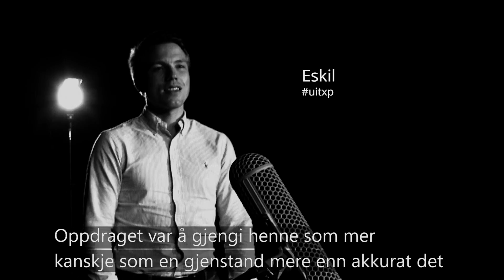UiTstudenter utfordres: Akttegning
NB: Vi gjør oppmerksom på at logoen og nettsiden det henvises til i dette klippet er utdatert. Istedenfor kan du besøke oss på Instagram og TikTok! @UiTstudent

Se hvordan det går når ambassadørene skal prøve seg på akttegning!